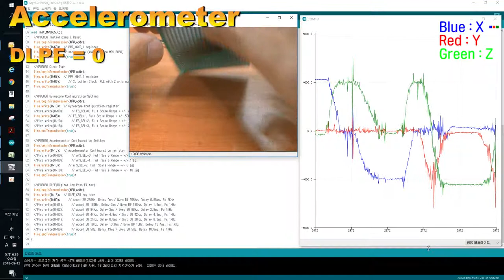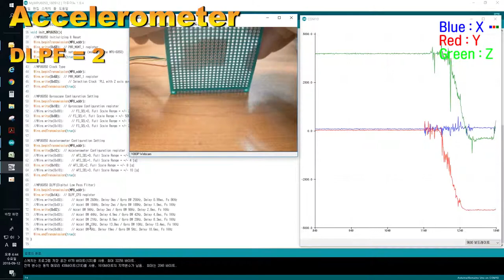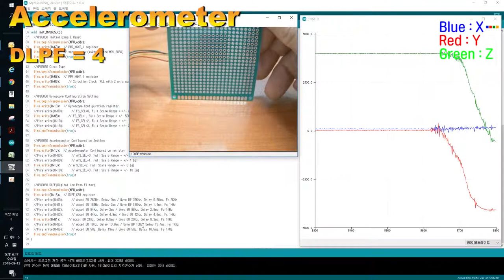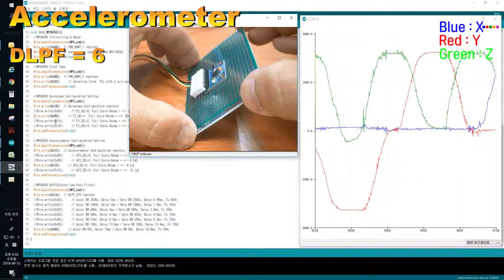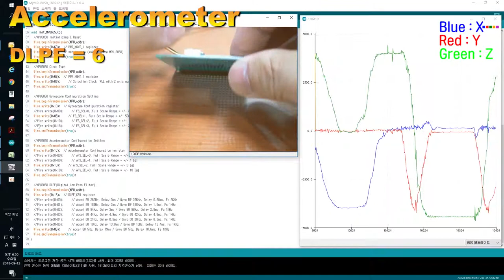MPU6050 + DLPF of Accelerometer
- Using Basic MPU6050 Program
- Raw data of Accelerometer
- Test for DLPF effect of Accelerometer